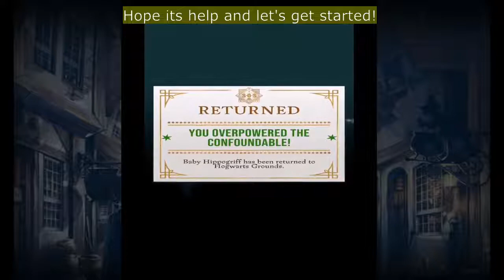Beginners 101 - Harry Potter Wizards Unite game walkthrough in Augmented Reality | Guide to play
Niantic has released the another AR games and it is the super popular Harry Potter that has been created into a games. Following the sensation of Pokemon Go, this is another that many people has been long awaiting it for.

In this video, i will share with you guys what are the "component" in the games and how to use them.